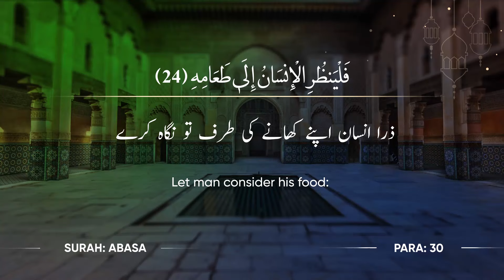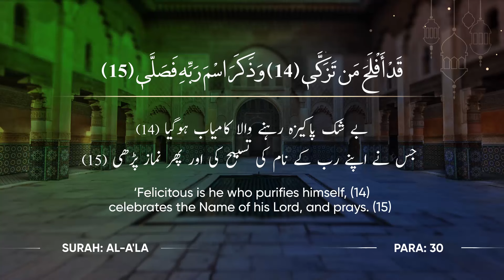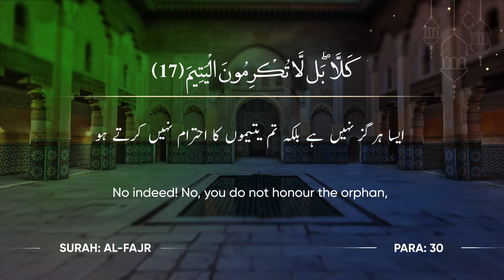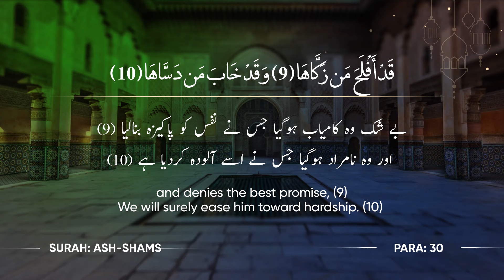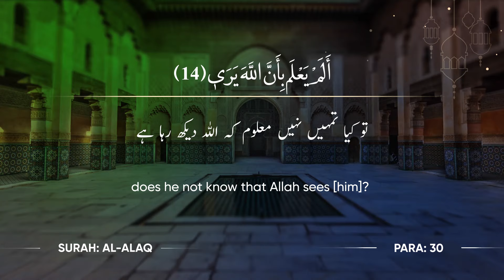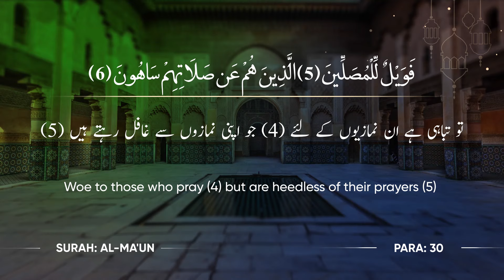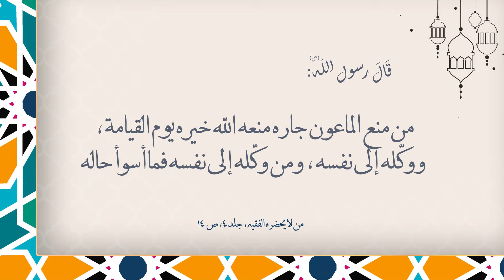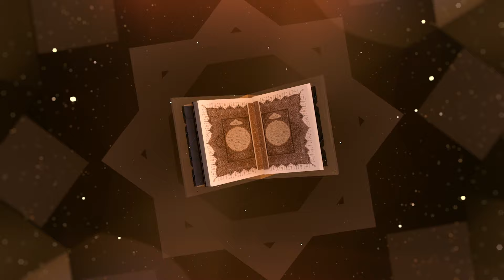1 Para 10 Paigham Episode 30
Para 30 Day 308 | 7 Min with Quran | Tilawat with Tarjuma | Quran Urdu Tarjuma Allama Zeeshan Jawadi sb
Translator: Allama Zeeshan Jawadi sb
Audio Courtesy Quran Foundation Pakistan
Narrator: Janab Hussain Shaheed Mirza sb

Bank Name:  ICICI BANK LIMITED